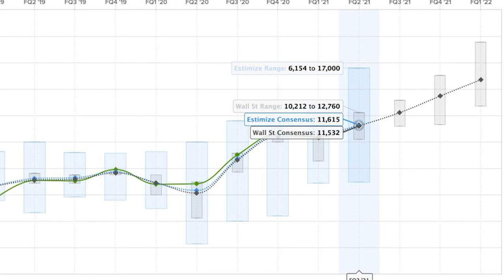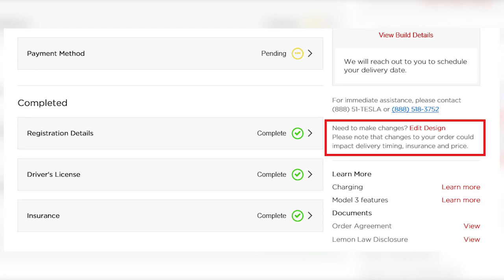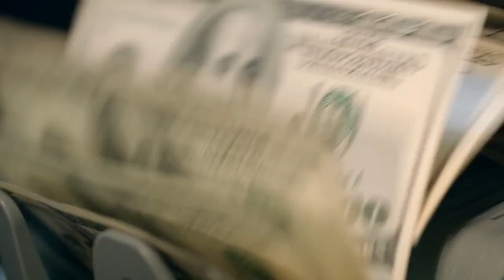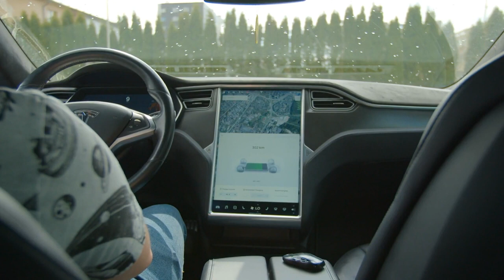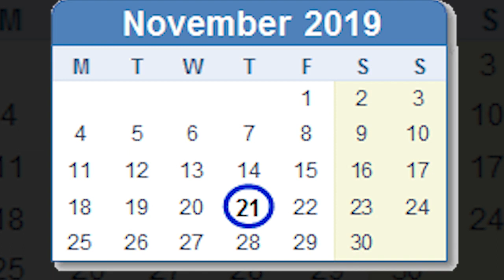Tesla Cybertruck 2021 Insane NEW Updates Revealed!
Unveiling the most anticipated updates of the year! Join us in our latest video as we dive deep into the mind-blowing new features and innovations revealed for the Tesla Cybertruck 2021. From jaw-dropping design enhancements to groundbreaking technological advancements, we'll explore every aspect of the Cybertruck's evolution and its potential to revolutionize the automotive industry. Get ready to be amazed as we showcase the insane new updates that promise to take electric vehicles to unprecedented heights. Don't miss out on this electrifying journey – hit play now and discover the future of transportation with the Tesla Cybertruck 2021!